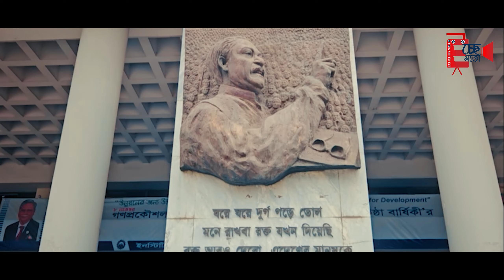Theme Song || সড়ক ও জনপথ ডিপ্লোমা প্রকৌশলী সমিতি || Directed by Noyeem Imtiaz Neamul | New Song 2024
Theme Song
সড়ক ও জনপথ ডিপ্লোমা প্রকৌশলী সমিতি।
Directed By Noyeem Imtiaz Neamul
Music Director: Marcel
DOP: Soleman Sarkar
স্মাট সওজ, স্মার্ট দেশ,
উন্নয়ন অগ্রযাত্রায় বাংলাদেশ।
Echchhymoto-Eচ্ছেমতো